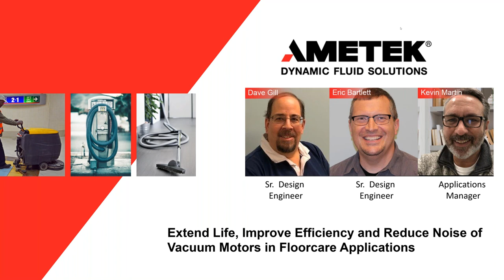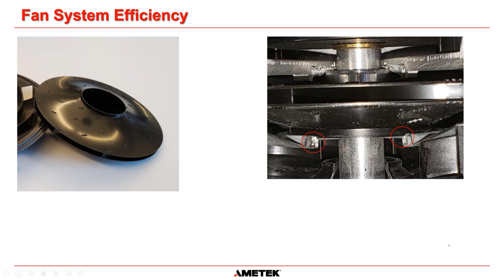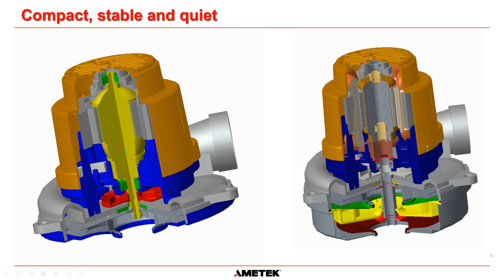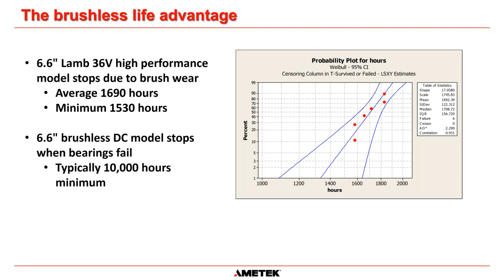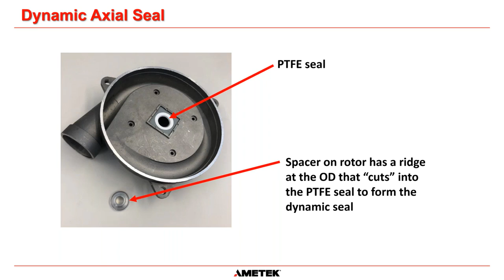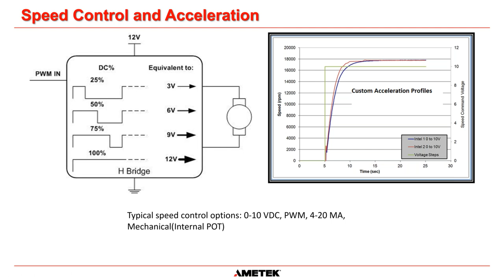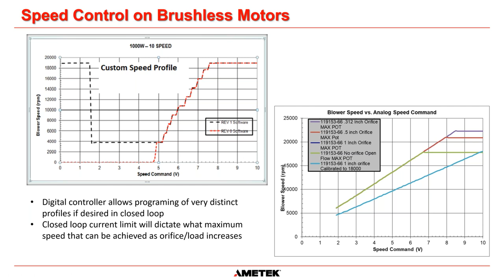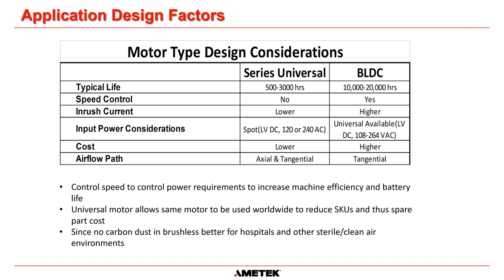Panel Discussion Webinar! Extend Life, Improve Efficiency and Reduce Noise of Vacuum Motors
Hear two AMETEK Dynamic Fluid Solutions' motor design engineers and an applications expert during this panel discussion webinar to:

• Hear how brushed and brushless motor technologies work.
• Learn the application considerations for selecting the proper technology.
• Discover how the Lamb 6.6 and 8.4 motors help OEMs improve bearing life, brush life, battery cycle time and noise in commercial floorcare applications.
• Witness new brushless motor technology coming soon.

Watch Now!